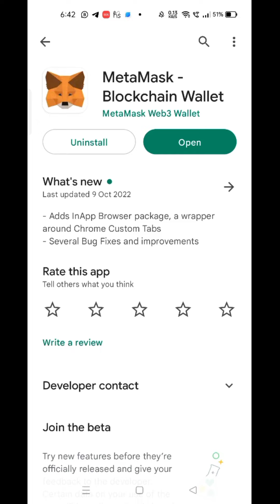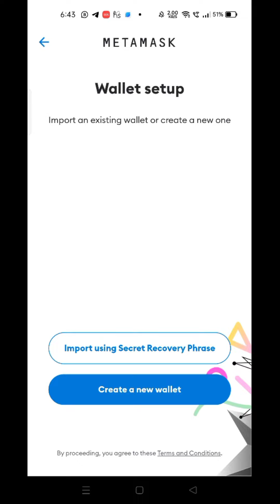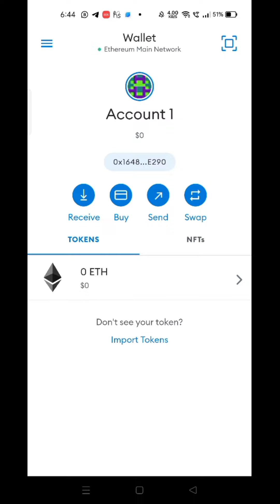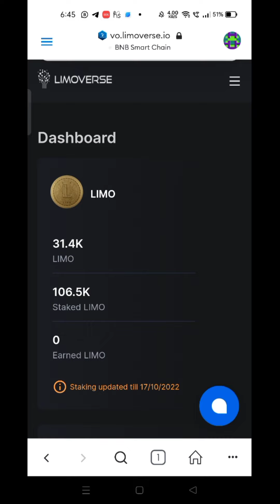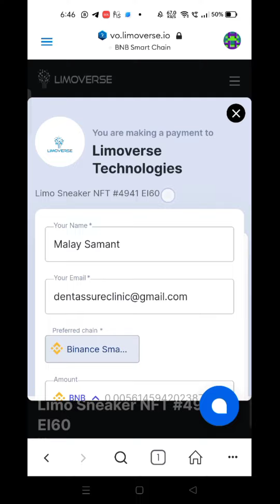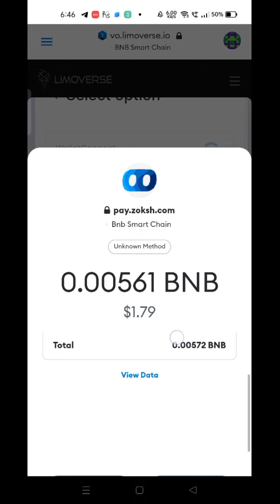LIMO Sneaker Repair using Metamask